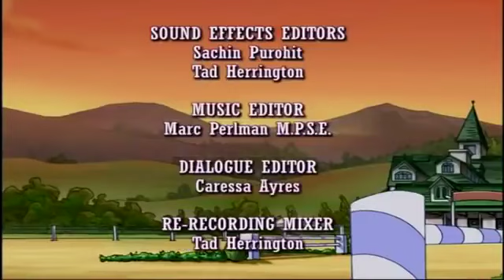Horseland: Oh, Baby // Season 2, Episode 9 Horse Cartoon 🐴💜